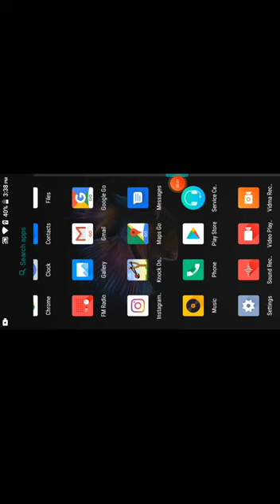Shakib Khan New Dj Song || শাকিব খানের নতুন ডিজে গান || Shakib Khan & Bubly || Bangla dj gan 2022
Presenting : Bangla  super hit tiktok viral song (Roshik Amaar) Remix Cover by : Dj Antu

Title: Roshik Amaar
Movie: Shahenshah
Director: Shamim Ahamed Roni
Star Cast: Shakib Khan & Nusrat Faria
Singer: Savvy & Kona
Lyricist: Priyo Chattopadhyay
Music Director: Savvy
Choreography: Baba Yadav
DOP: Shayful Islam Shaheen
Selim Khan Present
Content Partner: Live Technologies

Original Official song video
Link

Remix Credit : @Dj Antu x @DJ King Shakib Raj

So, Today I Will Show A Amazing Cover Remix ,So let's get started!